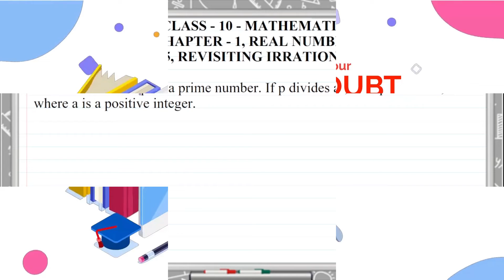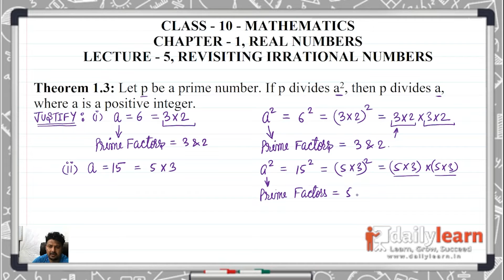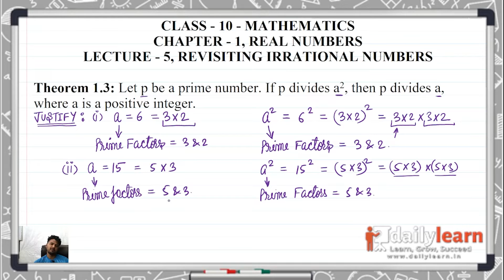theorem 1.3 class 10 real number | theorem 1.3 (irrational number) | ncert class 10 maths | cbse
THEOREM 1.3: let p be a prime number. if p divides a2, then p divides a. where a is a positive number.

Welcome to ASK YOUR DOUBT

We dedicate this channel to Class 10 students. If you have doubts regarding your mathematics subject, you can ask your doubt here on this channel. You just have to follow a few steps.
finding hcf using euclid division algorithem | real number important question | class 10 ncert

STEP 1: Find your class 10 mathematics doubt.

STEP 2: Click Picture of your doubt.

STEP 4: We will make a dedicated video for your doubt in 24 to 48 hours and upload it here.

bharti bhawan class 10 math solution in hindi real number,
real numbers class 10 cbse exercise 1.1 question 2,
real numbers class 10 cbse full chapter explanation,
chapter 1 real number class 10,
class 10 chapter 1 real numbers introduction,
chapter first real number class 10,
class 10 chapter 1 real numbers exercise 1.1,
class 10 maths chapter 1 real number dear sir,
hcf using euclid's division lemma class 10 real number,
real numbers class 10 ex 1.1 q2,
real numbers class 10 exercise 1.2 question 2,
class 10 real numbers example 2,
class 10 real numbers exercise 1.1 question number 4,
class 10 real numbers exercise 1.2 question number 2,